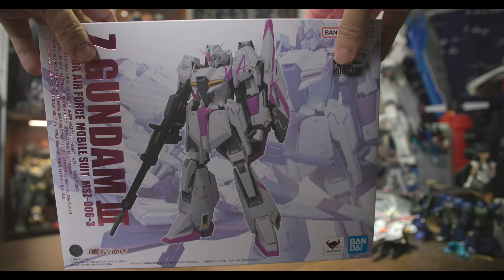舊酒新瓶之作Metal Robot 魂 Ka Signature Z Gundam 3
Metal Robot 魂 Ka Signature, Metal Robot 魂 Ka Signature Z Gundam 3, Metal Robot 魂 Ka Signature Z Gundam